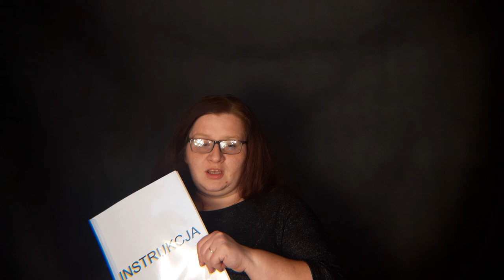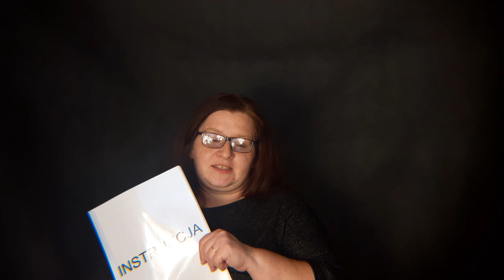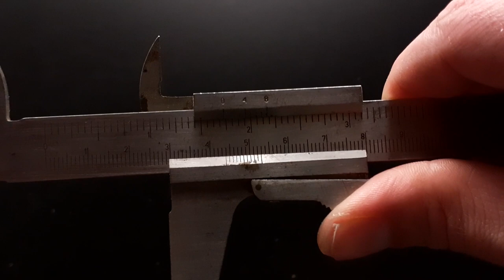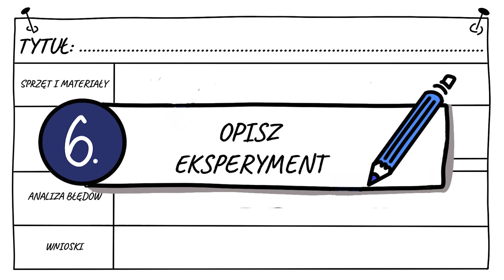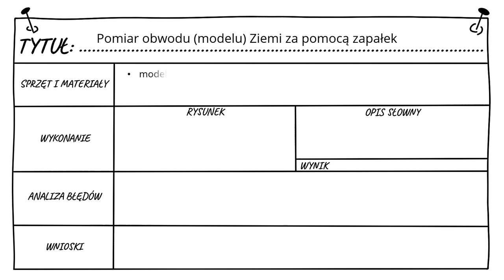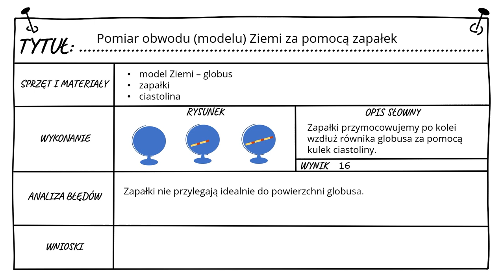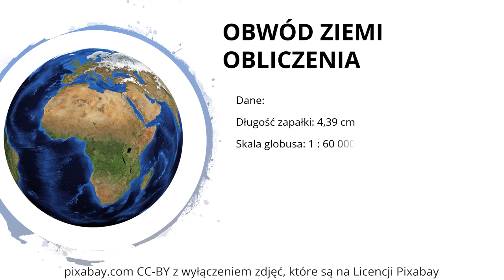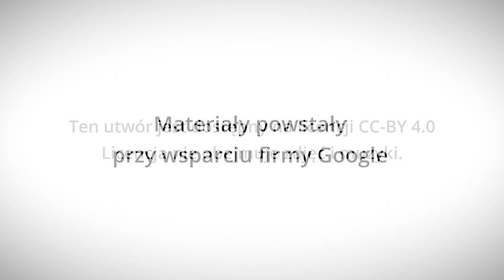Czy można zmierzyć Ziemię zapałką? - Lekcje w sieci - eksperymentalnie!